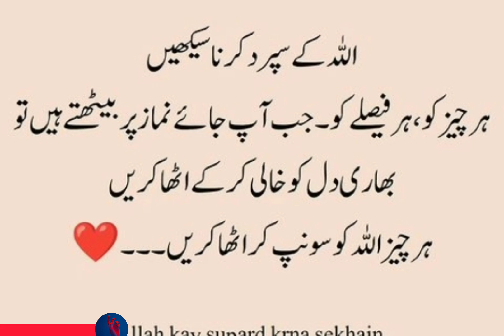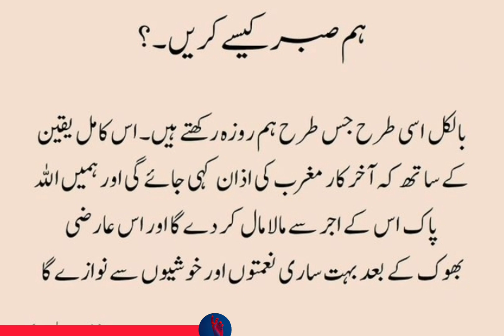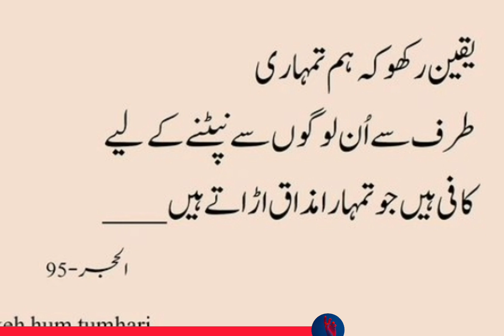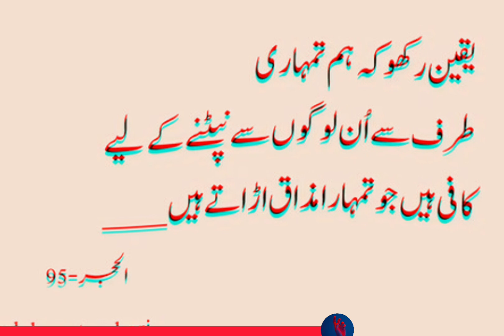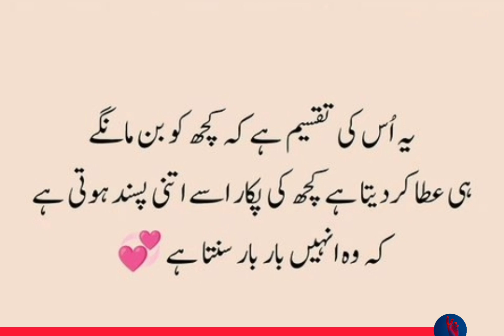Urdu Quotes Status l Urdu Quotes Status Islamic l Best Urdu Quotes Status l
You're Quirees
best quotes about life in urdu image
best quotes about life whatsapp status

MY EQUIPMENTS:
Boy Mic